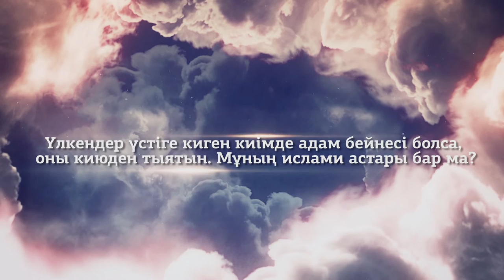Ислам. Адам суреті бар киім киюге бола ма?